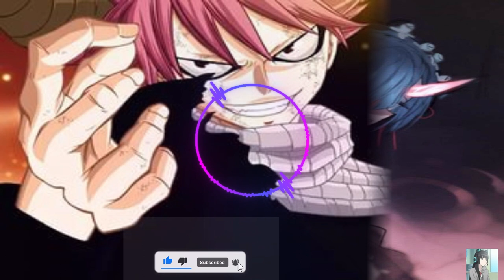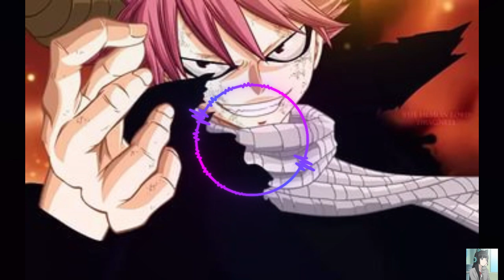10 music tracks without copyright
Hello

00:00 d3stra - Ouch
03:11 NEFFEX - Cold [Copyright Free] _ #74 _ MPYT
06:17 d3stra - Go Dream Go
10:56 c152 - Psycho
13:00 d3stra - Remember of Doom
16:24 c152, shiruku, chirrrex - Romantic Night [vk.com_music_for_youtube]
19:32 d3stra - Go Dream Go
24:11 c152 - Skyline
26:36 d3stra - Road to Galia
30:03 19th Floor - Bobby Richards